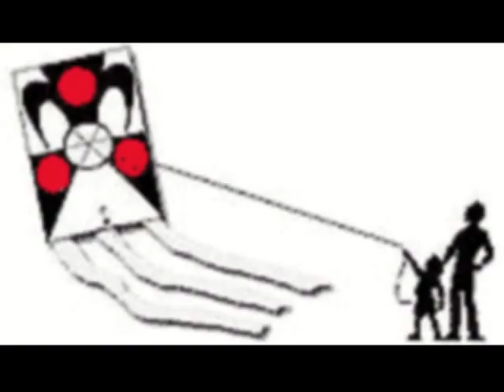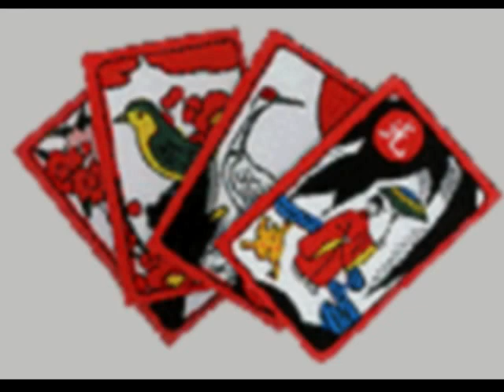Sports and Games in Korea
Korea has traditional sports and games of its own, as well as modern sports and games from different cultures and countries.